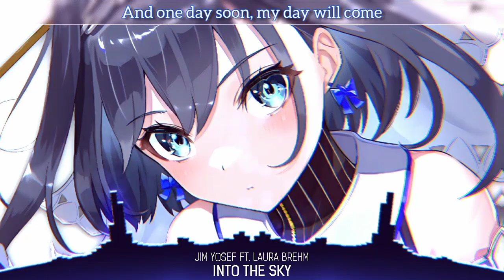Nightcore - Into The Sky | Lyrics (Jim Yosef ft. Laura Brehm)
Song Information ℹ️
Jim Yosef ft. Laura Brehm - Into The Sky

🎨Artwork by りんごぱん
Profile :

⚠️If I didn't credit your work properly or you're not happy with being featured on this channel, send me a Gmail  and I will correct it / remove the video asap!